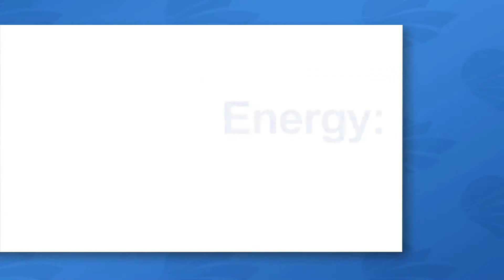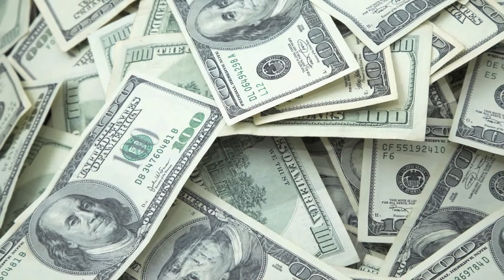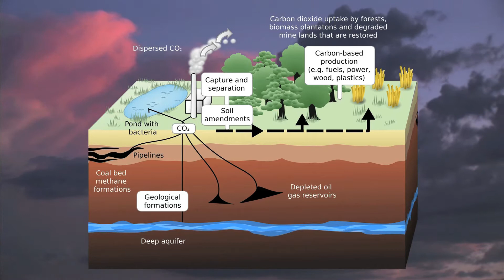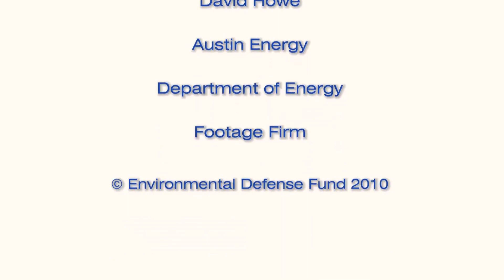Accelerating the Clean Energy Revolution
EDF experts discuss what is needed for America's transition to a clean energy economy.